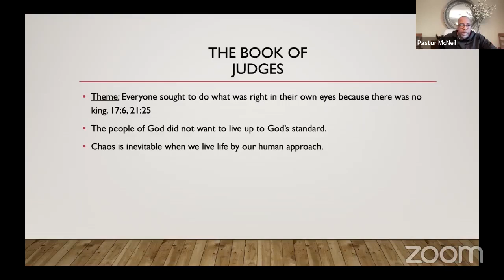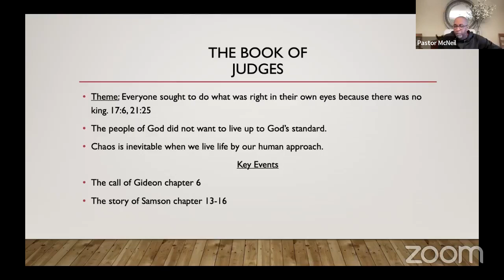March 20, 2024 Evening Bible Study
Biblical Lesson by Pastor Kevin McNeil.